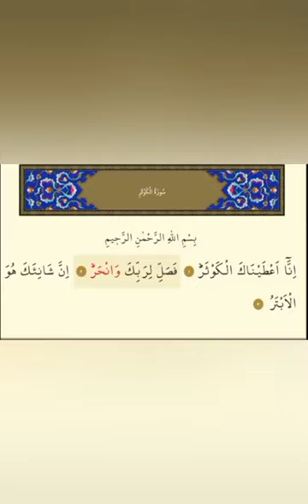Kevser Suresinin Hakikatte Sırrı (Herkesle Paylaşın Çok Önemlidir)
Kevser Suresinin Hakikate Anlamı ve Sırrı

Canlar Kevser suresi mim harfi olmayan sürekli akışı ifade eden. Kuran kerim'deki tek suredir. Muhakkak dinleyin ve dinletin. Artık her şey hakikate kavuşuyor.

Beğeğndiğim bir yazı sizde beğenirsiniz umarım

"Kevser insan: gittiği yeri yeşertir, kurak yerleri yeşertir, kurak gönülleri yeşertir, kurak akılları yeşertir, kurak iradeleri… İrade kurumuş, kullanmıyor, seçmeyi bilmiyor, seçmiyor, tercihini kullanmıyor. Yapıyor, Allah’a iftira ediyor, Allah’a atıyor. Kaderdi, diyor Allah’a iftira ediyor. Alın yazısı, diyor Allah’a iftira ediyor. Bahtımız böyleydi, diyor Allah’a iftira ediyor. Şans, diyor talih diyor Allah’a iftira ediyor ama elleriyle yapmıyor. -“…bimâ kesebet eydî-nnâsi…, … febimâ kesebet eydîkum…, …lehâ mâ kesebet ve’aleyhâ mektesebet…” Bütün bu ve bunlar gibi onlarca ayet orada dururken ellerinizle yaptıklarınız ellerinizle yaptıklarınız ellerinizle yaptıklarınız diye elleri gösterirken Kur’an.- o elleriyle bir şey yapmıyor!.. Sadece elleriyle tek yaptığı bu… Evet, emir yağdırma moduna geç, geçilecek emir yağdırma moduna geç: “Allah’ım şunu ver, Allah’ım bunu ver, Allah’ım onu ver, O da olmazsa şunu ver.” Yani en ince ayrıntısına kadar… bu da dua… Bu dua değil. Dua: dillerimizle söylediklerimiz değil ellerimizle yaptıklarımız eylediklerimiz. Onun için “iktisaba” dikkat çekiyor Kur’an: “bimâ kesebet” diyor “eydihim… “bimâ kesebet eydî-nnâsi… Leha ma kesebet ve aleyha mektesebet” …, Neden böyle? Çünkü senin amelin duandır. Onun üstünde eğer elinden bir şey gelmeyecek noktaya geldin tıkandın bittinse Nuh Nebi gibi kaldırırsın ellerini: “Ya Rabbi ben bittim.” dersin. Elimden geleni yaptım buraya kadar. Sen yet ya Rabbi. Öyle demişti değil mi? Ya Rabbi ben bittim demişti. “…ennî maġlûbun fentasir” “Yarabbi, ben mağlup olmuştum” demişti. “Sen benim yardımıma yetiş.” Dolayısıyla mağlup oldum dersin, bittim dersin, elimden başka bir şey gelmiyor dersin ama gemini yaparsın karada… Karada mı? Karada yaparsın. Çünkü elinden gelen odur. Elinden deniz yapmak gelmez. Deniz yapamazsın ama gemiyi yaparsın değil mi? Gemiyi yapmak gelir değil mi? O zaman gemiyi yap. Denizi yapamadım ya gemi ne işe yarayacak. Sen gemiyi yap arkadaş. Deniz lazım olursa denizin Rabbi denizi ayağına getirir. Deniz lazım olursa denizin Rabbi getirir ayağına. Onun için mesajı buydu. Dolayısıyla burada Kevser insan…
Ebter insan: gittiği yeri kurutan insan. Gittiği yeri çöle çeviren insan. Evet bu tabiatta dahil buna. Doğa da dahil buna. İnsan da dahil buna. Akıl da dahil buna. İrade de dahil buna. Vicdan da dahil buna. Yani her şey dahil. Hayvanlar, bitkiler her şey dahil. Yani iki tür insan modelinden bahsediyor sure: Ebter insan modeli ve Kevser insan modeli. Kevser insan modeli: çağlayan pınar gibi akan bir pınar gibi dupduru suyuyla billur gibi suyuyla geleni geçeni sulayan suyu tükenmeyen bir pınar gibi olan bir insan. Eyvallah."

Bu yazı bana ait değildir yalnız çok beğendim.